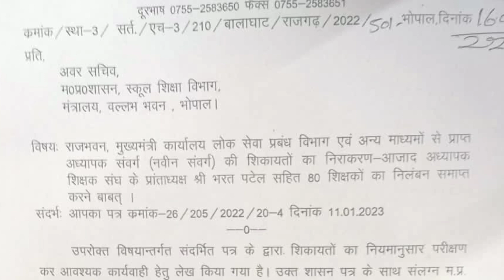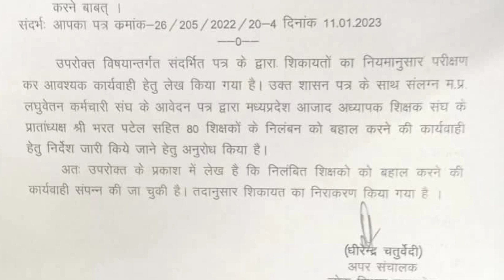मध्य प्रदेश शासन ,कर्मचारियों के हित में शानदार आदेश, हुआ जारी। खुश खबरी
मध्यप्रदेश शासन ने जारी किया शानदार महत्वपूर्ण
आदेश